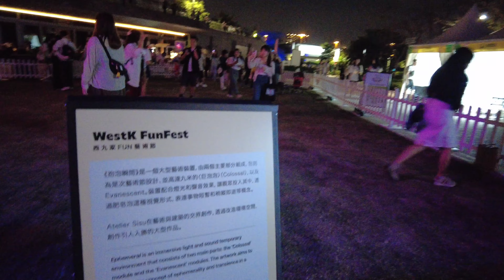📍Hongkong Walking Tour at West Funfest - Giant Rainbow Bubbles | West Kowloon Waterfront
For the best viewing experience, watch the videos in 4K HDR! No vlog, no music, no talking. Just a real-life walking experience at Incredible giant bubbles with at west funfest water front TSIM SHA TSUI  with a real ambient sounds - the best way to experience from CITYWALK4U

📍 The immersive experience, featuring captivating light displays, enchanting soundscapes, and colossal translucent rainbow, Harbourside Lawn East

This spring, visit the Art Park Harbourside Lawn with your friends and famliy and explore a dreamy installation that combines light, soundscapes and giant, translucent rainbow-hued bubbles. Presented as part of the WestK FunFest, Ephemeral evokes the transient nature of life and the fragility of the world around us — bringing people together in the fleeting moments of connection and community through a playful shared experience. Created by award-winning Sydney-based design studio Atelier Sisu, the thought-provoking, immersive public art experience has captivated audiences in over 40 regions worldwide. The Hong Kong debut includes ‘Colossal’, a site-specific new element specially designed for the WestK FunFest. Head over for a fun family day out, capture gorgeous Instagrammable moment and engage with art in a new way in the company of your loved ones.

This channel and its contents are the exclusive property of CITYWALK4U. Any unauthorized use of our content, including reposting, redistributing, inserting clips into your videos, creating reaction videos, or re-uploading to a new channel without our permission, will result in a copyright strike.